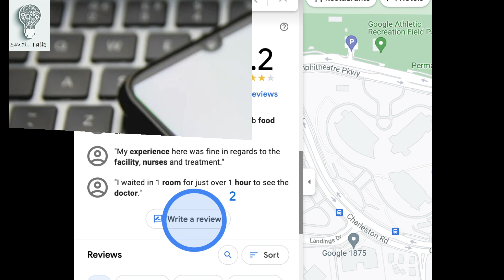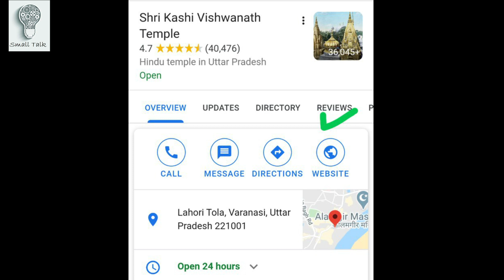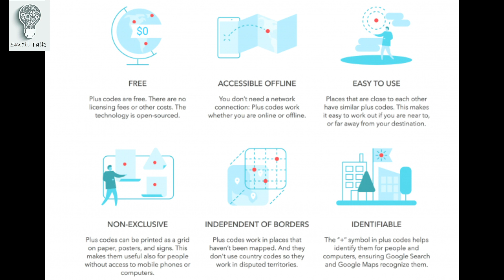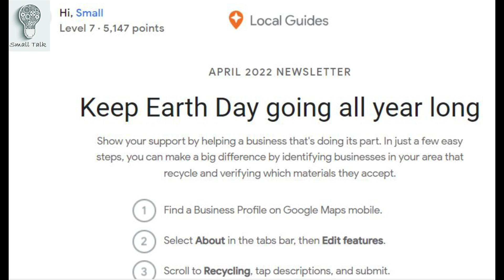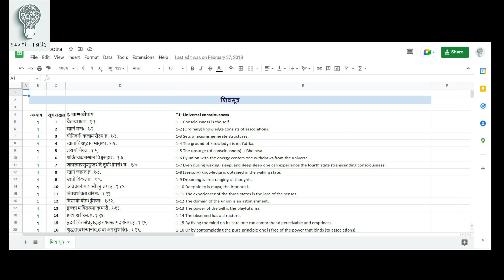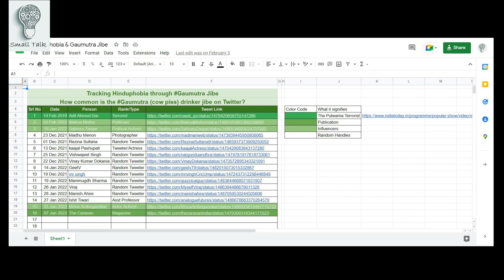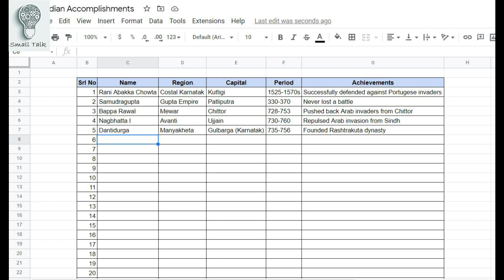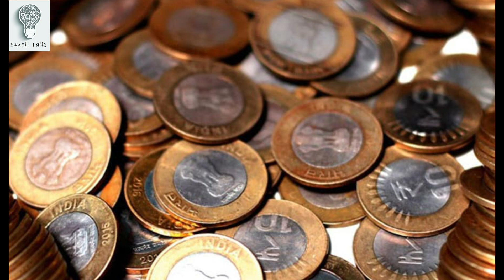How Hindu Ecosystem can be made? || Part 1 || क्या हिन्दुओं का इकोसिस्टम बनाया जा सकता है?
While talking about "The Kashmir Files" movie, PM Modi talked about the "ecosystem". We recently saw the left-liberal ecosystem work when they brought out a stay against illegal encroachment within hours, someone ran to stop the demolishing of encroachments. Some land up in TV debates, others write articles demonizing it. In the end, we see politicians with vested interests defending them.

The big question is, what can we do to build our own HinduEcosystem? This brings us to the common misconception which says you need large groups to create a HinduEcosystem! Why is this a misconception? Because the ecosystem works like a relay race, where you run and then pass on the baton to people who can carry it forward. So it's individual performance first, and teamwork much later. So yes we can start building a Hindu ecosystem, all on our own.

In this video I am discussing the first three methods which can be used to start building a Hindu Ecosystem alone:
1. Google Map - Google Maps can be used to create a record, a history of how old any place is. So tomorrow if a small temple is demolished, at least somewhere there would be proof of its existence.
2. Google Sheets/Docs - You've seen the Toolkit which Greta shared by mistake. So you know how easy it is to share information using Google Sheets/Docs. At the same time, you can collaborate with many people to gather information on a subject.
3. Gullak/Piggy Bank - At times we need to crowdfund a project. If we maintain a Piggybank with just coins, it can go a long way in creating a stable financial source that can later be used for the cause or benefit of Hindutva.